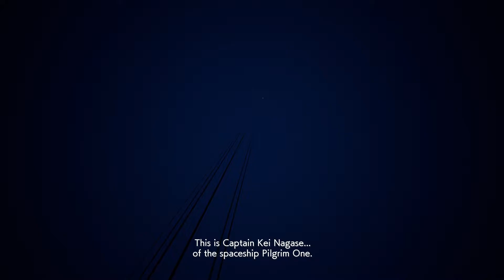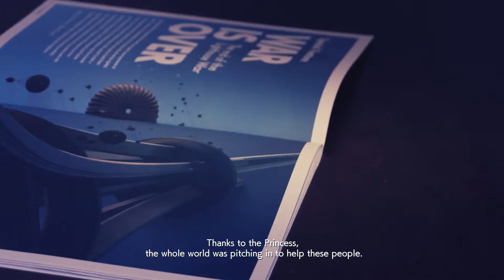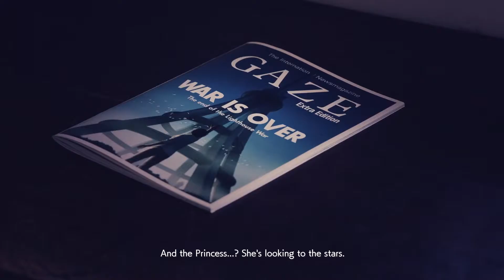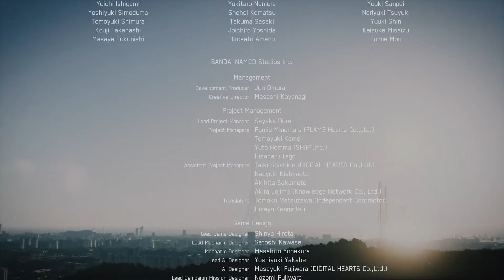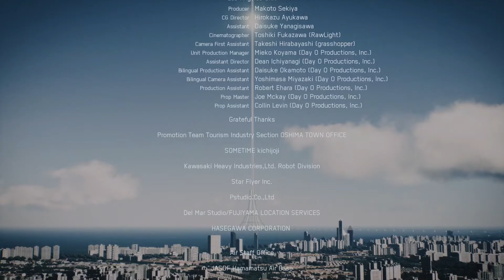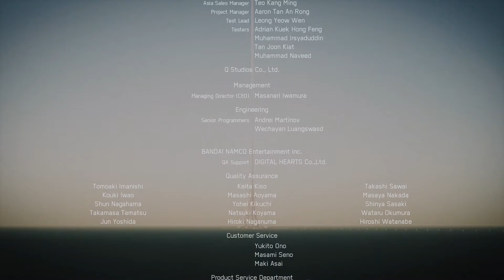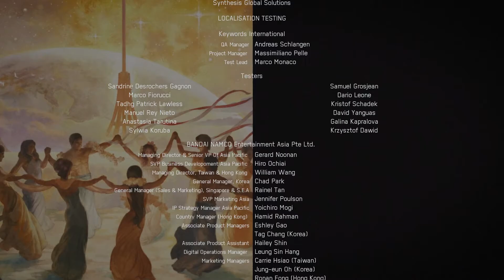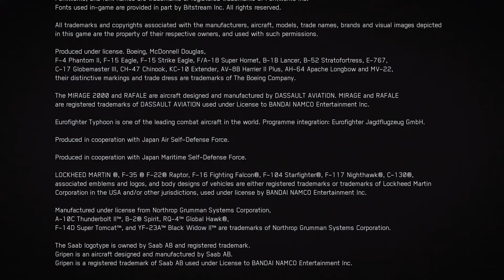Ace Combat 7 Campaign Mission 20: Operation Hush - ACE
During Operation Daredevil, the International Space Elevator's communication systems were disabled in order to shut down Arsenal Bird Justice's Microwave Powered Dome. Following the destruction of Justice, two ADF-11F Ravens entered the airspace and inflicted significant damage to the Osean-Erusean coalition's air power. Outgunned, the allied aircraft were forced to retreat to the Admiral Andersen.

The two drones—codenamed Hugin and Munin—aimed to transmit their flight data to drone manufacturing factories across the Usean continent by using the space elevator as a transmission tower once it regains power.